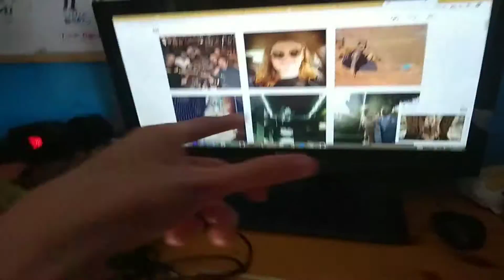Tom is boyfriend and an announcement